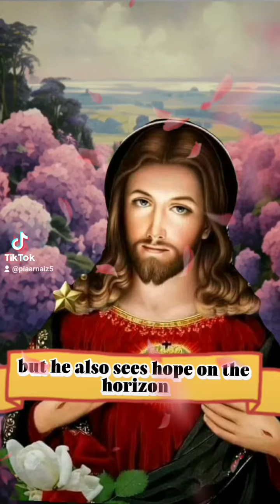God has a message for you..